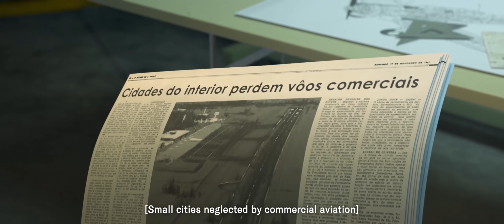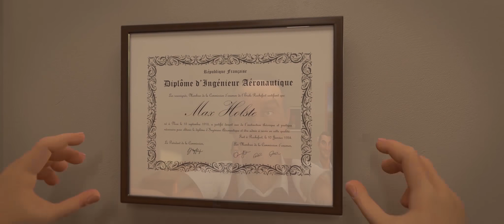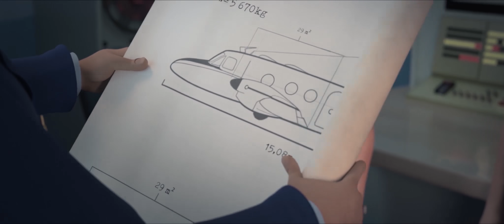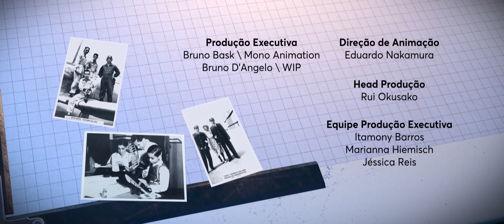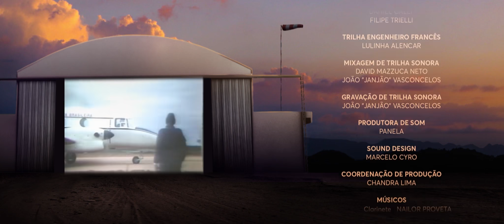The Flight of the Impossible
Ozires Silva, engineer and a pioneer in the Brazilian aviation industry as well as leader of the group of visionaries who created Embraer, celebrates his 90th birthday. See how it all happened at this short animated film and learn more about this journey